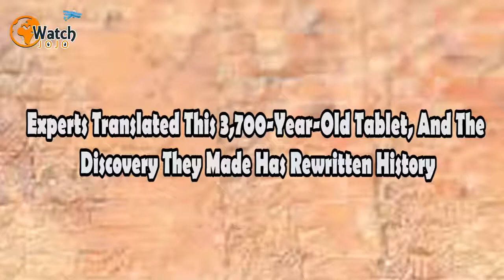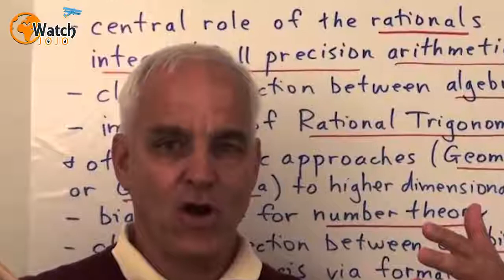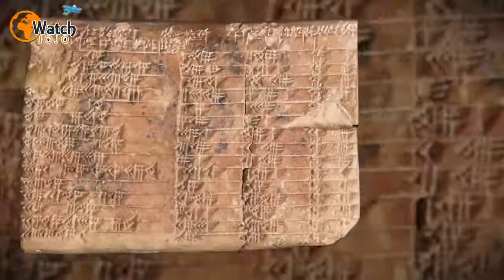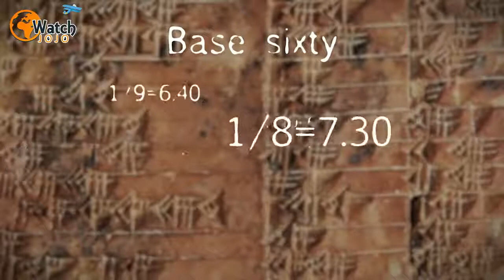The 3700 years old table. What has written on it has changed the known history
At Australia’s University of New South Wales, a team of academics is poring over a slab of ancient clay. Slowly, they come to a shocking realization about the rows and columns etched across its surface – and it’s a revelation that will change everything we think we know about mathematics.

The story begins back in the early 1900s, when American archaeologist Edgar Banks was exploring an area that today is part of southern Iraq. As a lover of antiquities, Banks spent much of his career buying up ancient artifacts during the dying days of the Ottoman Empire.

In fact, Banks was so fascinated by treasures from the past that some have speculated he may have been the inspiration for George Lucas’ fictional archaeologist Indiana Jones. And at the beginning of the 20th century, he made the discovery that would make him famous.

It was around that time that Banks came into possession of a strange tablet. At approximately five inches wide and three and a half inches tall, it was covered in mysterious etchings. Banks told people that it had been discovered in Senkereh, which is thought to be the site of Larsa, an ancient Sumerian city.

But Banks didn’t hold onto the relic, instead selling it in about 1922 to George Arthur Plimpton, a New York publisher. Then, some time in the mid 1930s, Plimpton donated it to Columbia University. Since that time, the discovery has been known as Plimpton 322, and it has attracted attention from academics around the world.

Created some 3,700 years ago, the tablet originates from a time when the Babylonians ruled Larsa. An ancient people that thrived in central-southern Mesopotamia, they have left many relics scattered around what is now modern-day Iraq.

Considering the era, the Babylonians were an incredibly advanced civilization. In fact, they have been credited with inventing many objects still used in modern times, such as the seeder plow and glazed bricks. On top of that, they are thought to have been pioneers in astronomy, medicine and literature.

Additionally, the Babylonians are known today for their impressive grasp of mathematics. So when experts interpreted the scratches and lines on Plimpton 322 as rows and columns of numbers, many scholars came forward in an attempt to interpret the find.

However, the true meaning of Plimpton 322 remained elusive. Then, Dr. Daniel Mansfield from the University of New South Wales’ School of Mathematics and Statistics stumbled across an article about the tablet while preparing a lesson for his students.

Intrigued, Mansfield teamed up with Dr. Norman Wildberger, an associate professor at the university. Soon, they realized that the inscriptions on the tablet bore some similarity to Wildberger’s work on trigonometry, as laid out in his book Divine Proportions: Rational Trigonometry to Universal Geometry.